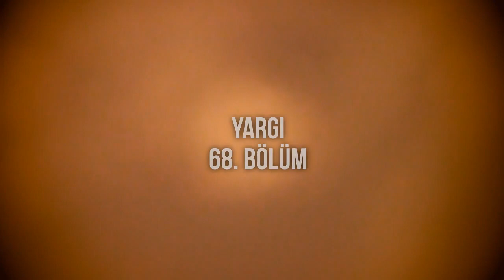Yargı - 68. Bölüm HD Podcast